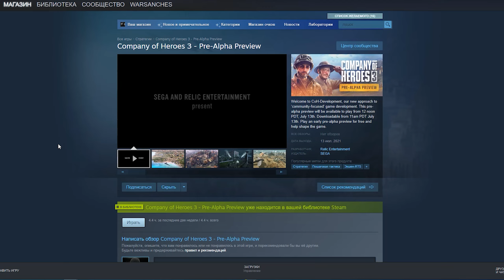Company of Heroes 3 Трейлер. Тарелки и Тазики против милейших Фашиков.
Уж больно туп оказался я для трейлера сего.